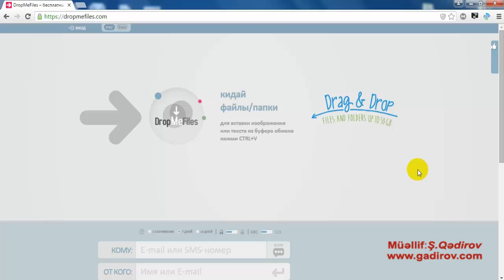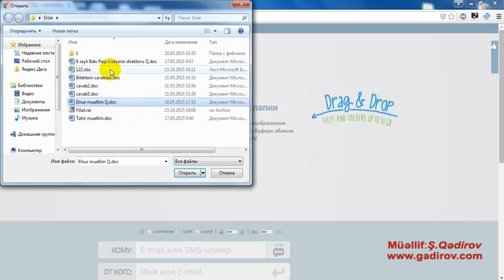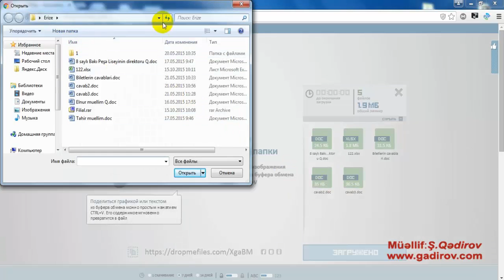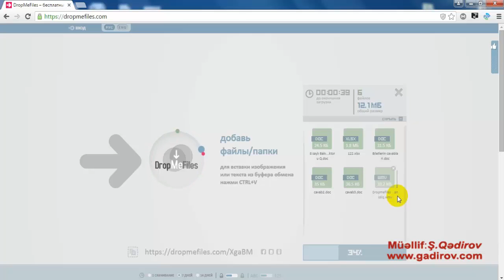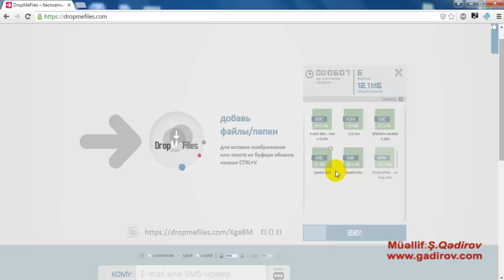dropmefiles servisinə faylların əlavə edilməsi və ləğvi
Bu günki video dərsimizin mövzusu Dropmefiles servisinə faylların əlavə edilməsi və ləğvi olacaq.Bu servis fayl mübadiləsi üçündür.

Məlumatın Dropmefiles servisinəə əlavə olunması üçün bir sıra qaydalar mövcuddur.

Onlardan ən sadəsi Dropmefiles yazılan bu simgənin üzərində siçanın sol düyməsinin sıxılması ilə həyata keçirilə bilər.

Əgər biz fayllarımızı Dropmefiles servisinə səhv əlavə etmişiksə, onda onları rahatlıqla siyahıdan uzaqlaşdırmaq olar. Bunun üçün əlavə olunan faylın simgəsi üzərində yaranan x düyməsini sıxırıq.

Şəkillərin ölçülərini necə dəyişmək olar?  Məsləhət görülən pulsuz proqram:
"FastStone Photo Resizer" proqramının kompüterə quraşdırılması: